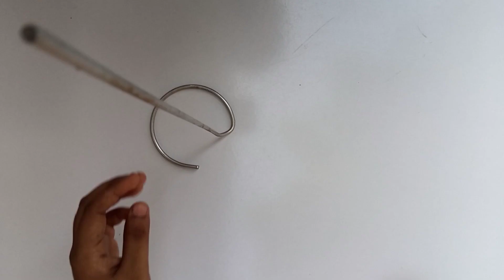plastic wire से बनाए सुंदर गुलदस्ता👈